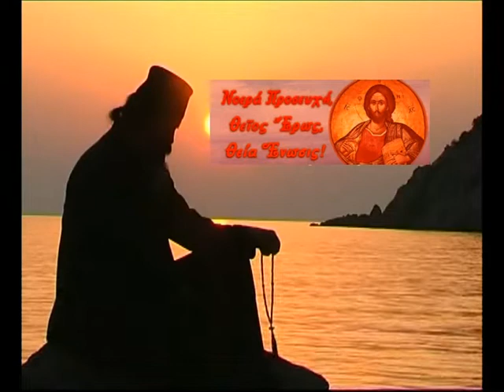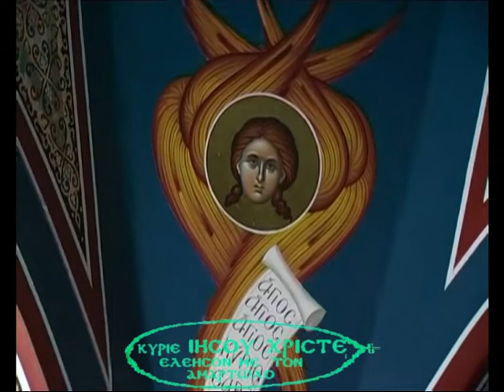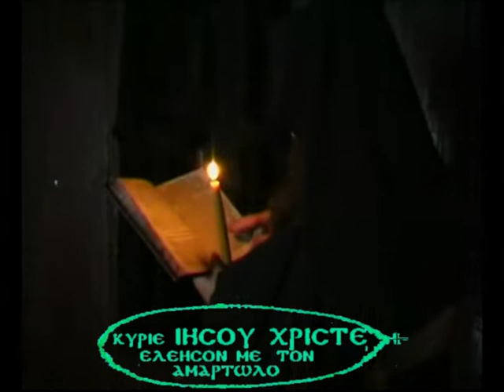ΤΙ ΕΙΝΑΙ Η ΝΟΕΡΑ ΕΥΧΗ 7 λεπτα